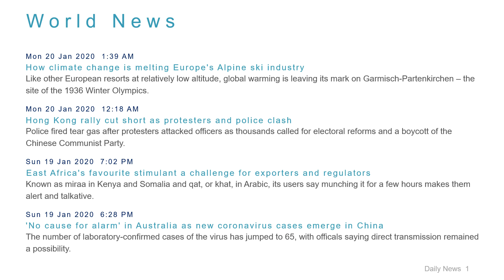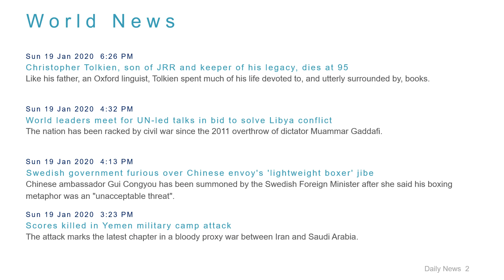World News Headlines for 20 Jan 2020 - 8 AM Edition